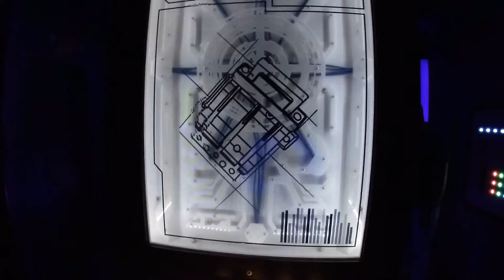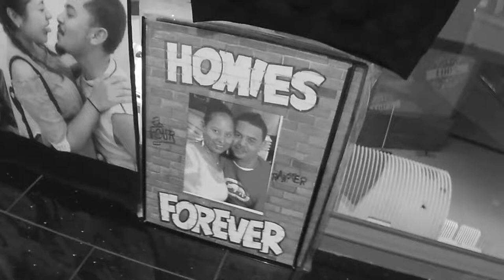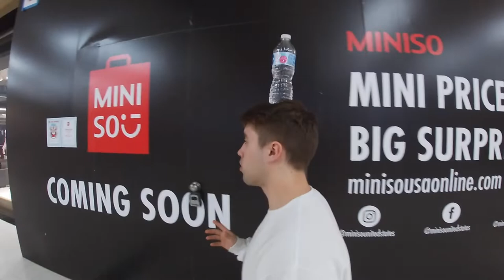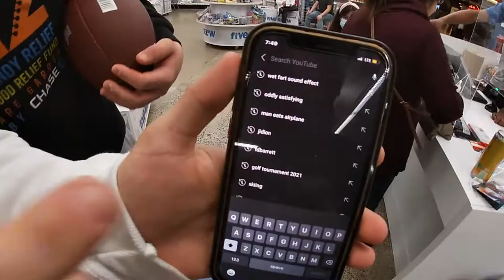I Can’t Believe What They Said On Camera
Good times, love these guys. These mall kids got zero chill.

tags;